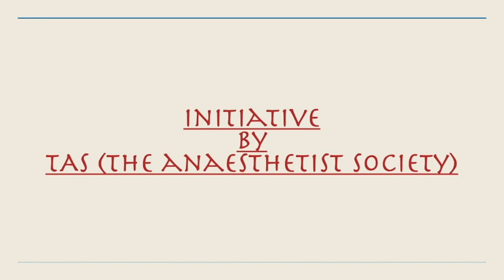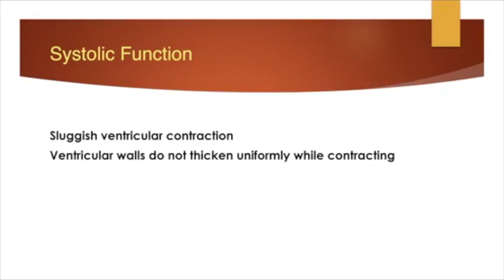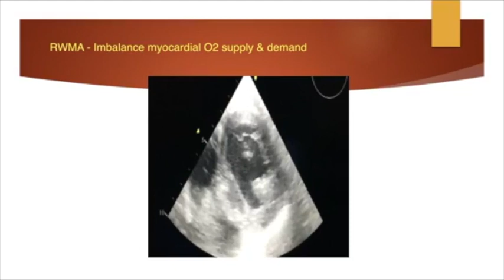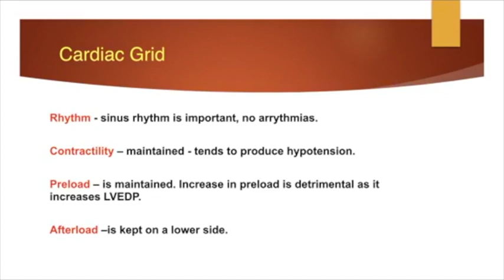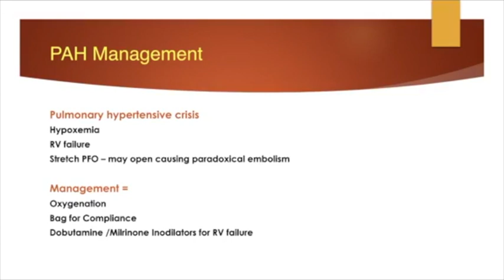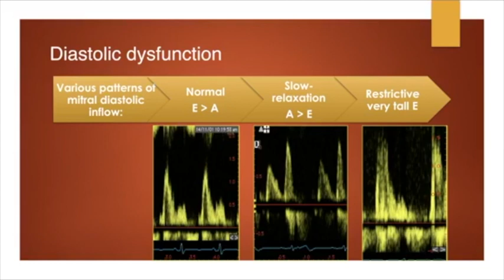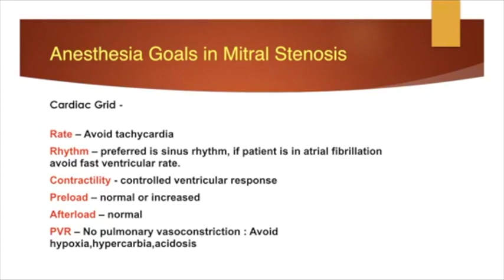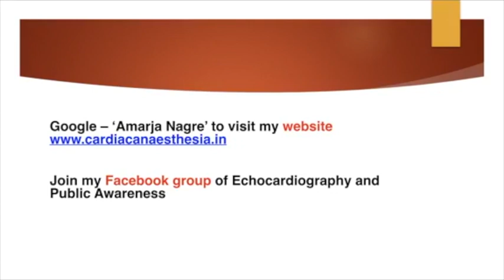INTERPRETATION OF ECHOCARDIOGRAPHY REPORT by Dr Amarja Nagre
It is from facebooklivechallenge on facebook group TAS. We are discussing non covid topics in covid era. Please join group for attending such webinars regularly.